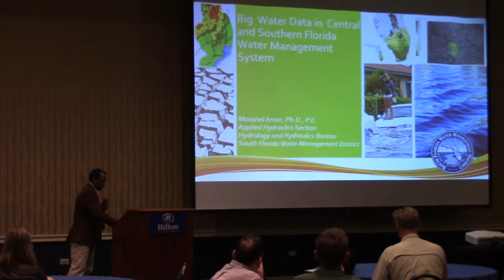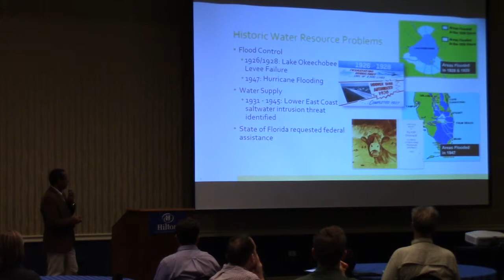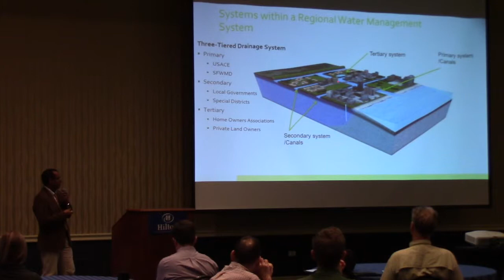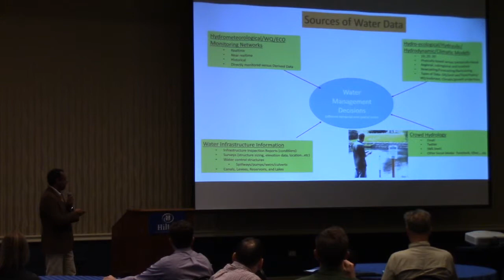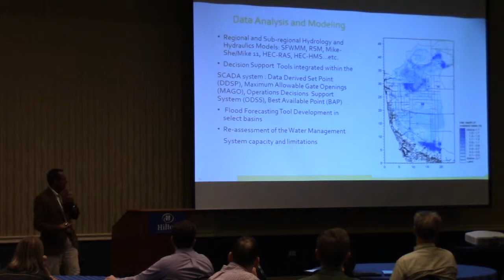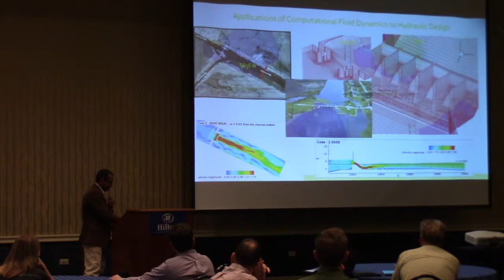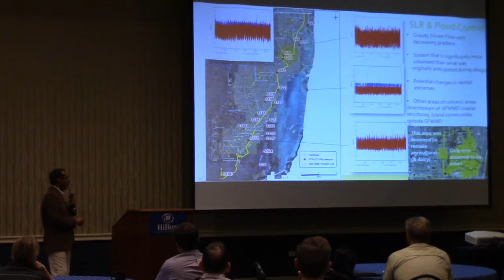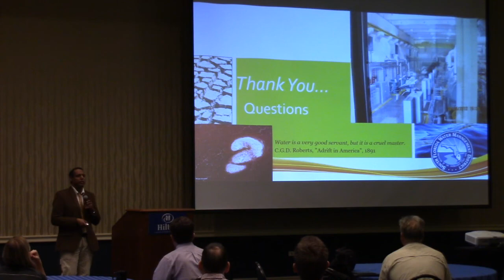Matahal Ansar - Big Water Data in Central and Southern Florida Water Management System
Matahal Ansar of the South Florida Water Management District, discusses how the District uses big data to manage their system. Presented at the Big Data and Decision Making conference in Gainesville FL on 12/9/2015.